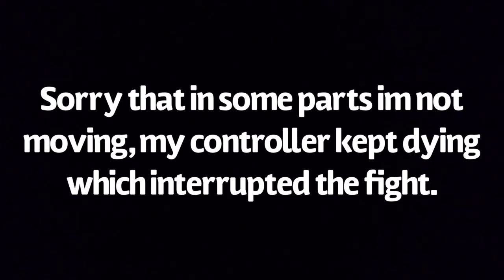GTA Online Snowball Fight 2019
This was an attempt by me to invite the whole lobby to a snowball fight at the beach.